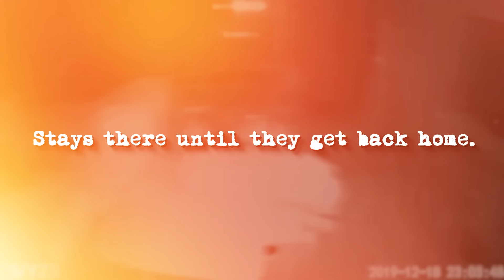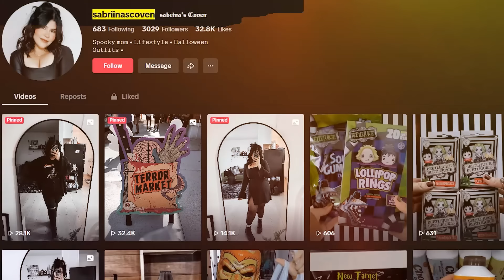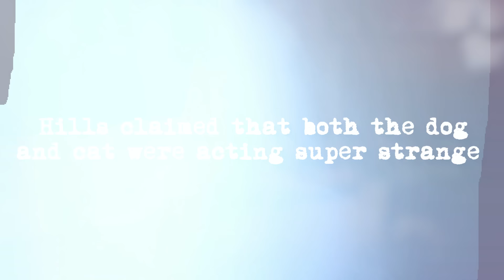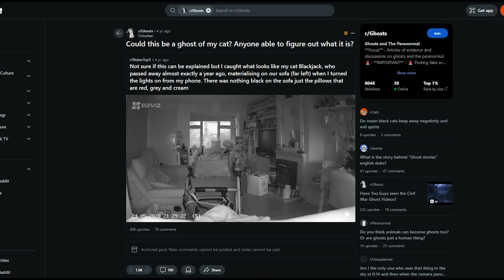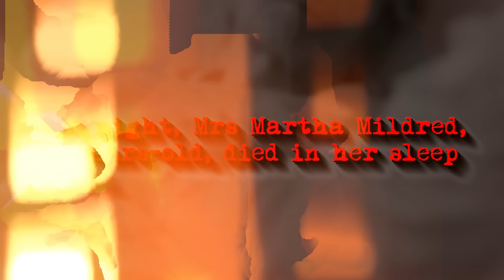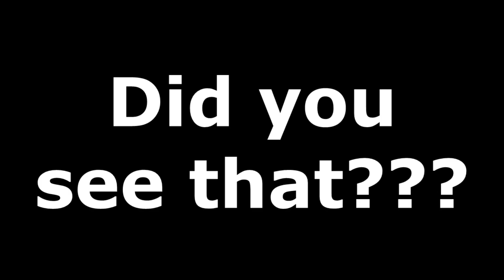Moments After Cats and Dogs Witnessed Paranormal Activities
Have you ever noticed your pet staring intensely at an empty corner or barking at something you can't see? Cats and dogs have a heightened sense of perception, often detecting things beyond human awareness. In this video, we explore spine-chilling moments when cats and dogs witnessed paranormal activities. From ghostly apparitions and eerie sounds to unexplained movements, these pets had encounters that left their owners baffled and terrified. Watch as their reactions range from intense curiosity to outright fear, proving that our furry friends might be seeing something we can't.

Whether it’s a cat arching its back at thin air or a dog refusing to enter a particular room, these instances will make you question what’s really out there. Are our pets simply reacting to everyday noises, or are they truly sensing the supernatural? Join us as we delve into these mysterious moments, featuring real footage and chilling anecdotes that will leave you wondering: what are our pets really seeing?